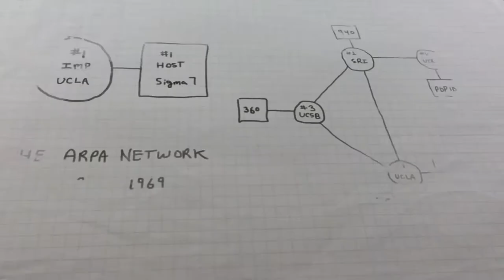[114A] مشروع تاريخ ICANN | مقابلة مع كارين روز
كارين روز، مستشارة سياسات الإنترنت لدى الإدارة الوطنية الأمريكية للاتصالات والمعلومات للفترة (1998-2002)، تناقش علاقة ICANN التأريخية بالحكومة الأميركية.